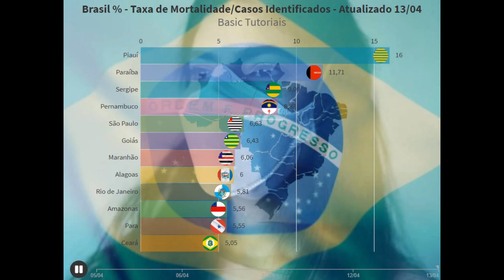Coronavírus - Veja o gráfico de 12 Estados com maiores % mortos/casos - 13/04